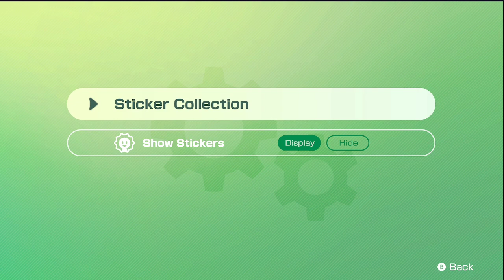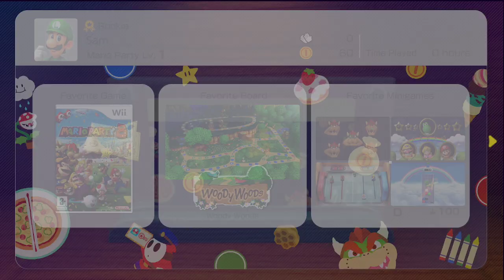Mario Party Superstars | 10/30/2021 Stream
luigi loses by trying absolutely everything